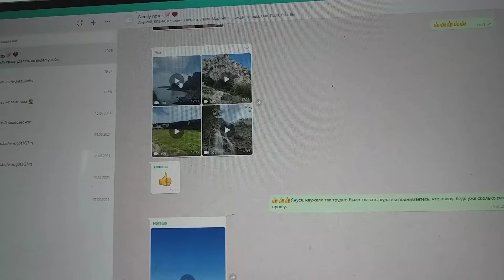Разбитая тропа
Внучка старшая питерская Яна по разбитой очень на скалу "Диво" поднимается тропе.
Тревожусь очень я за внучки ножки.
И хотя, что любовь, в общем, —  дар прекрасное увидеть, понимание мне, очевидно, не привить толпе,
С клипов записи с этим пониманием мне не свернуть уже дорожки.